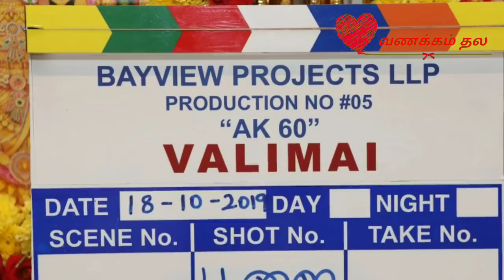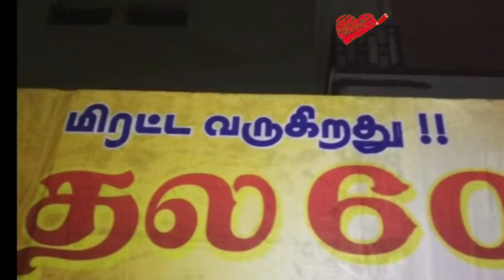Valimai Official First Look-Title Release - Finally Thala 60 Pooja Update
கடைசியாக வெளியானது தல பூஜை அப்டேட் , கொண்டாடும் தல ரசிகர்கள்...

Finally Today Suresh chandra  officially released 60 title Valimai Title with two pictures Thala 60 Pooja Update